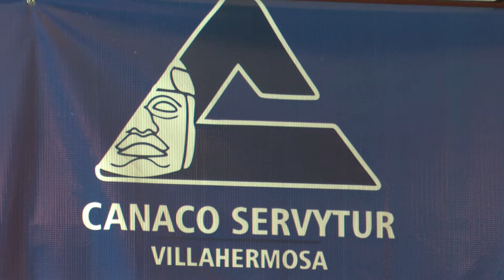Realizarán en Villahermosa exposición itinerante "Sin Previo Aviso"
Con la finalidad de atender niñas, niños y adolescentes con necesidades educativas y discapacidad, se realizará la exposición Itinerante denominada "Sin Previo Aviso", la cual se realizará el próximo 25 de noviembre